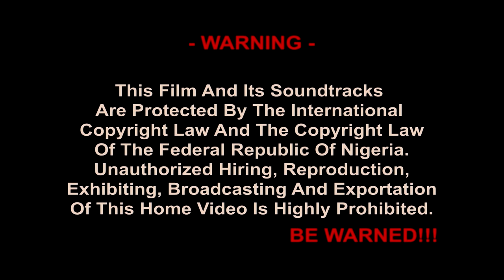Make Sure You Watch This Movie To See That God Fight All Spiritual Battle For His People - NEW MOVIE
After the prince was stripped off of his inheritance, he has to struggle by himself to make ends meet. He meets the love of his life in the process.

FirstClassTV#nigerianmovies#CANADA#JAMAICA#USA#UK#TRINIDADANDTOBAGO#africannigerianlatestmovies#ruthkadiri247#mauricesamtv